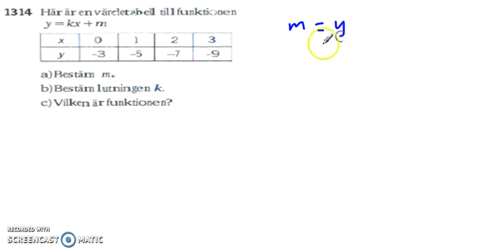Matematik 5000 Ma 2b Kapitel 1 1314 k-värde och m-värde